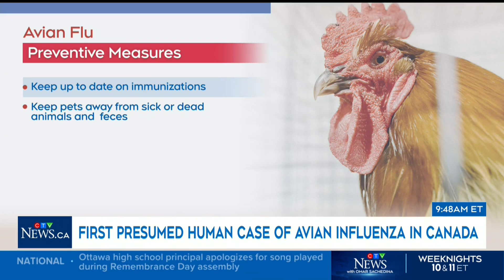How does the H5N1 avian influenza spread? | Dr. Marla Shapiro explains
CTV medical expert Dr. Marla Shapiro explains what all people should know about the H5N1 avian influenza and how to prevent infection.